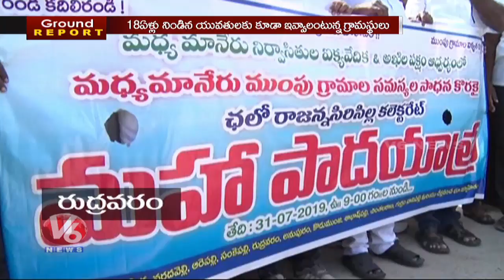Present Worse Condition Of 12 Villages, Mid Manair Project Land Oustees | Ground Report | V6 Telugu